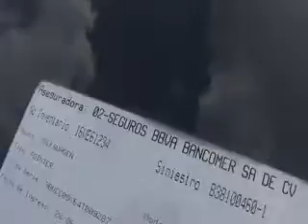SUBASTASMA VOLKWAGEN, POINTER 2004